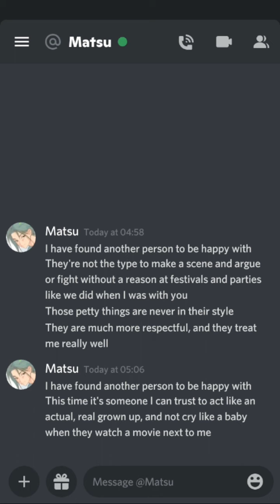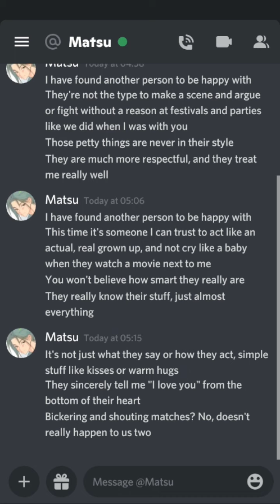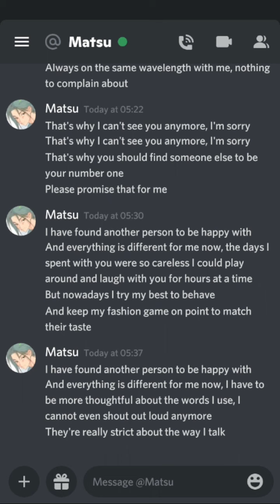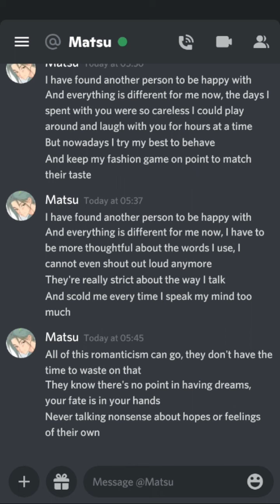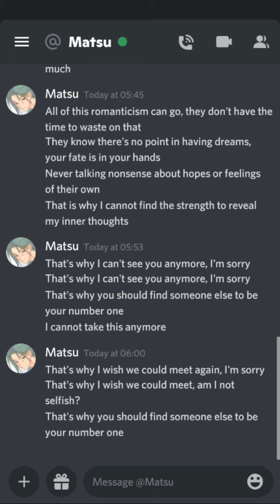【English version】wacci - "I've Become Someone Else's Girlfriend" cover by Matsu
Here's one of my favorite Japanese songs in terms of storytelling. This was my first time writing translyrics, I tried my best to do the song justice. Hopefully my accent doesn't ruin it too much.

Song: 別の人の彼女になったよ／wacci

Key: -4